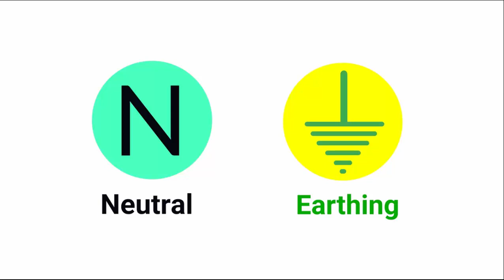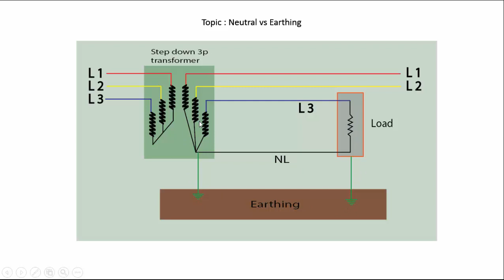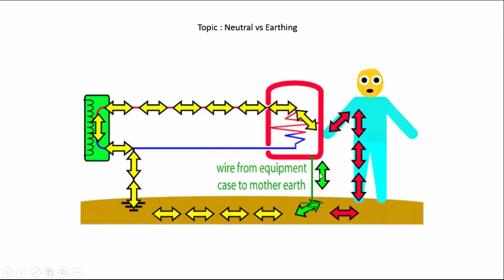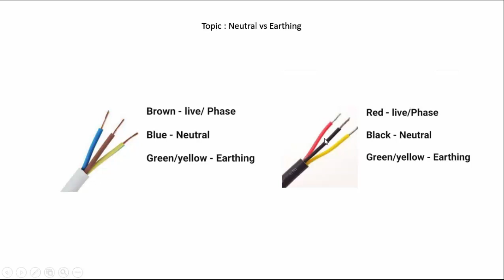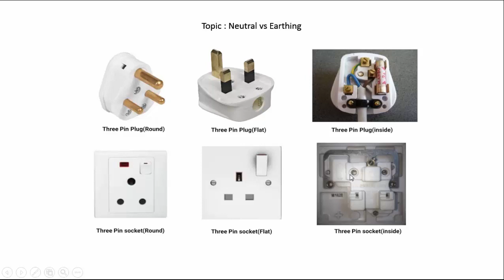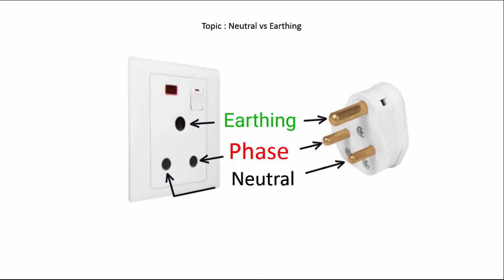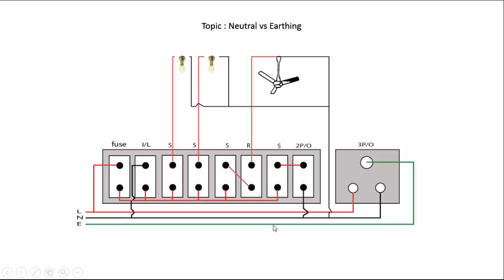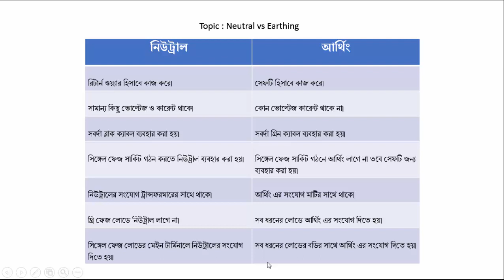আর্থিং ও নিউট্রাল এর মধ্যে পার্থক্য কি।ইলেকট্রিক কাজ শেখা | পর্ব-৫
ইলেকট্রিক কাজ শেখা। পর্ব-৫ | আর্থিং ও নিউট্রাল এর মধ্যে পার্থক্য কি? এই ভিডিওর মাধ্যমে  তুলে ধরার চেষ্টা করেছি । নিউট্রাল এবং আর্থিং আমরা কেন ব্যবহার করি তা সহজভাবে এই ভিডিওতে বুঝানো হয়েছে । আরো বুঝানো হয়েছে আর্থিং ও নিউট্রাল আমরা কিভাবে পাই এবং কোথায় ব্যবহার করব। আর্থিং ও নিউট্রাল নিয়ে যাদের কনফিউশন তারা এই ভিডিও দেখে তাদের কনফিউশন দূর করতে পারেন ।

এই ভিডিও দেখে আপনারা আরো বুঝতে পারবেন
নিউট্রাল এবং আর্থিং কি এক রকম ?
নিউট্রাল এবং আর্থিং কিভাবে সংযোগ দিতে হয়?
নিরপেক্ষ এবং আর্থিং তারে কীভাবে জানবেন?
সরঞ্জামের সাথে আর্থিংয়ের সংযোগ

ইলেকট্রিক্যাল কাজ শিক্ষা
ইলেকট্রিক কাজ শিখতে চাই
ইলেকট্রিক্যাল কাজ শিখতে চাই
কিভাবে ইলেকট্রিক্যাল কাজ শিখব
ইলেকট্রিক্যাল হাউজ ওয়ারিং
কারেন্টের কাজ
কারেন্টের কাজ শিখার উপায়
ইলেকট্রিসিটি
ইলেকট্রিসিটি কি
ইলেকট্রিসিটি কাকে বলে
বিদ্যুৎ
বিদ্যুৎ কি
বিদ্যুৎ কাকে বলে
ইলেকট্রিসিটি কত প্রকার
বিদ্যুৎ কত প্রকার
এসি কারেন্ট
ডিসি কারেন্ট
power tech tutorial
ptt

আর্থিং কি, নিউট্রাল কি, আর্থিং ও নিউট্রাল কি, আর্থিং কাকে বলে, নিউট্রাল কাকে বলে, আর্থিং ও নিউট্রাল এর মধ্যে পার্থক্য কি, আর্থিং করার নিয়ম, আর্থিং করার পদ্ধতি, আর্থিং এর উপাদান কয়টি, আর্থিং কাকে বলে, আর্থিং এর প্রকারভেদ, আর্থিং কি ও কেন করা হয়, নিউট্রাল কারেন্ট কি, নিউট্রাল এবং আর্থিং, নিউট্রাল, আর্থিং, কিভাবে আর্থ গ্রাউন্ডিং করা হয়, আর্থিং করার পদ্ধতি, আর্থিং কি, নিউট্রাল এবং আর্থিং এর মধ্যে পার্থক্য, আর্থিং এর উপাদান কি কি, আর্থিং এর প্রয়োজনীয়তা কি, আর্থিং এর প্রকারভেদ, আর্থিং এর উপাদান কয়টি,